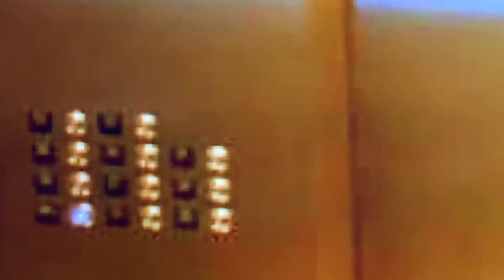Cartoon story 2 battling against meta knight ￼